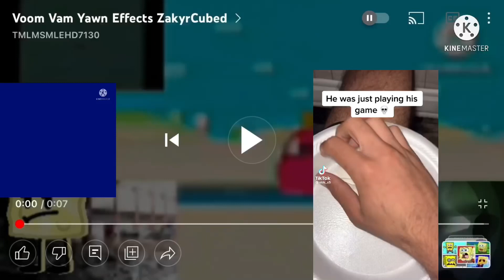Voom Vam Yawn Effects DoomedCubed